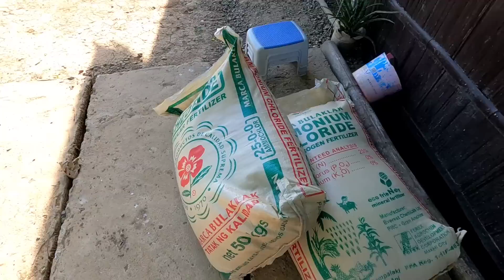HINDI AKO MAGSASAWANG MAGTANIM KUNG GANITO PALAGI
Pls follow @MrsJimmyspeaksTVandLiam

and